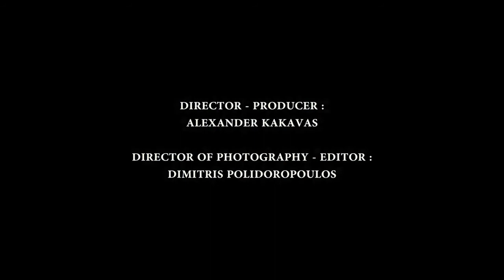Αρχαία Μεσσήνη (Ancient Messene) Trailer